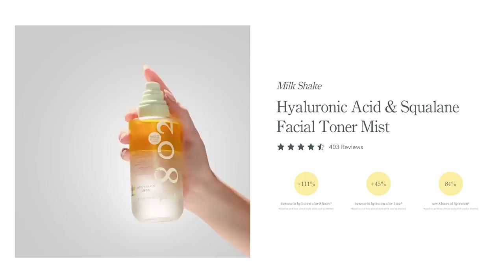MINI VLOG: if you have doubts, dump him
OTHER LINKS IN THIS VIDEO:
Tank Top
Black Pants
Beauty Blender I Like
Merit Blush
Brow Gel
Ilia Shadow Palette
Brow Set
Dry Shampoo
Living Proof Set

TIME STAMPS:
0:00 hello, welcome, it's a mini vlog!
1:33 new fav product alertttttt
3:39 completed some house projects w dad :-)
5:12 chaos unlocked
7:23 off to the mall + sephora haul
9:22 new! coffee! spot!
10:29 dump him?
12:54 a tiktok-y packing session
14:06 this was fun, I am thankful

~SHOP~